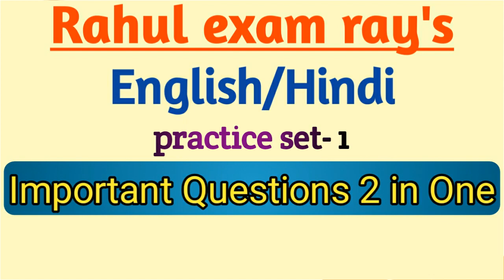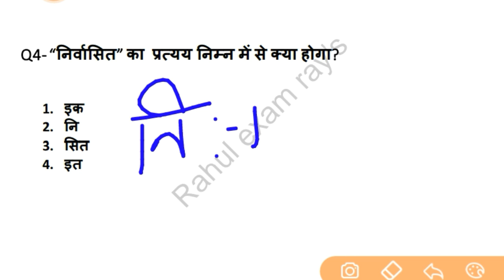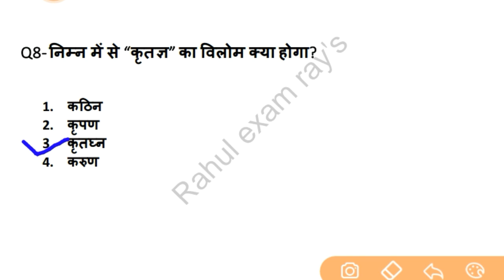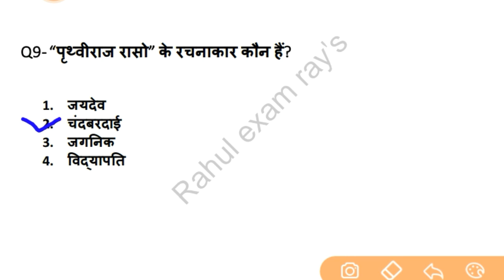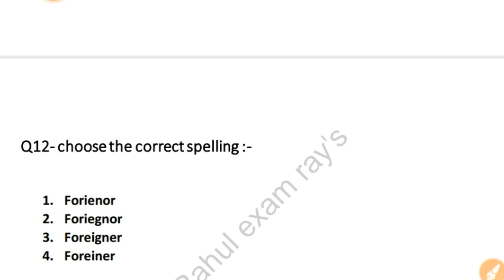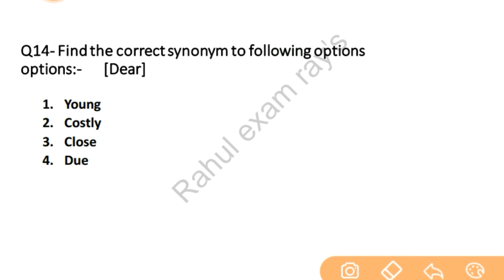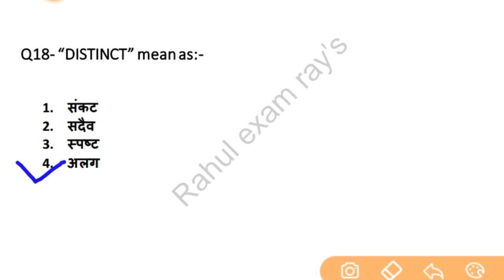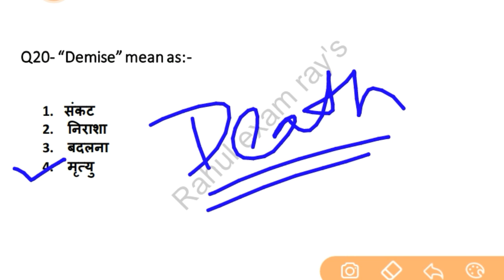DELHI DISTRICT COURT BHARTI 2021 | ENGLISH QUESTION FOR DELHI DISTRICT COURT GROUP C Exam 2021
Hello friends

इस वीडियो के अंतर्गत English / Hindi के महत्वपूर्ण प्रश्नों को सम्मिलित किया गया है  जो को Ncl परीक्षा के लिए महत्वपूर्ण है.
English questions for ncl exam||Hindi questions for hemm operator||Hindi/English  practice set for hemm operator|| English  practice set drill operator.
Static gk questions for ncl in hindi LUCENT का संपूर्ण निचोड़ तथा अन्य प्रतियोगी परीक्षाओं के लिए महत्वपूर्ण 1000 प्रश्न सीरीज

THIS VEDIO CONTAINTS FOLLOWING  TOPIC- - -

Ncl mining sirdar gk questions
Ncl gk
Ncl gk questions
Ncl hemm operator gk questions
Ncl drill operator gk questions
Ncl dozer operator gk questions
Ncl dragline operator gk questions
Coal india gk questions
Northern coalfields limited
Ncl operator gk questions